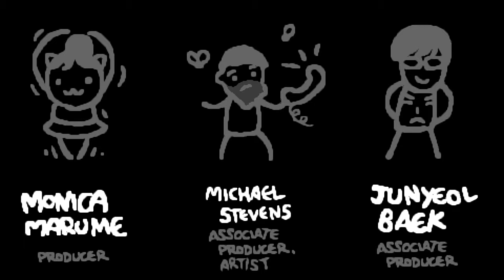[#25][🇵🇱] The Binding of Isaac: Rebirth - TAKIEGO COOPA SIĘ NIE SPODZIEWALIŚCIE!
~~~ Opis Gry ~~~
The Binding of Isaac: Rebrith to rozszerzona i zmodyfikowana wersja popularnej gry niezależnej, której model rozgrywki wzorowany jest na pierwszej części serii The Legend of Zelda oraz jej pochodnych. Oryginalna wersja The Binding of Isaac została zbudowana we Flashu i ukazała się na PC we wrześniu 2011 roku. Była ona dziełem zaledwie dwóch osób – Edmunda McMillena i Floriana Himsla. McMillen jest znany dzięki pracy nad platformówką Super Meat Boy, która szturmem zdobyła serca fanów gatunku w 2010 roku. Odpowiedzialność za stworzenie Rebrith twórcy powierzyli studiu Nicalis, specjalizującym się w podobnych projektach. Deweloperzy stworzyli nowy silnik, porzucając ograniczenia jakie niósł ze sobą Flash oraz wprowadzili szereg nowości i poprawek.